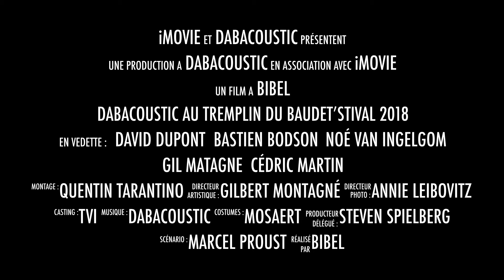Dabacoustic au Tremplin du Baudet’stival 04|05|18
Le vendredi 4 mai 2018 à la salle Polyvalente, Grand-rue, à Libramont, dès 20.00 heures.